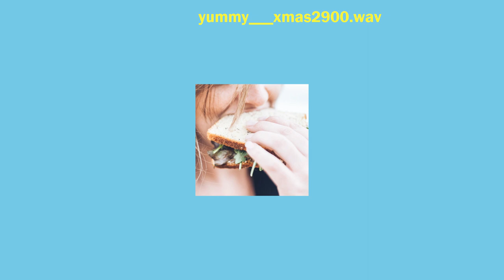Justin Bieber - Yummy (TK Christmas Edit)